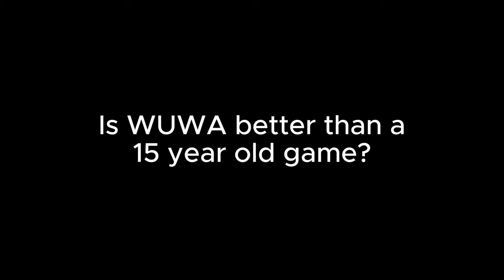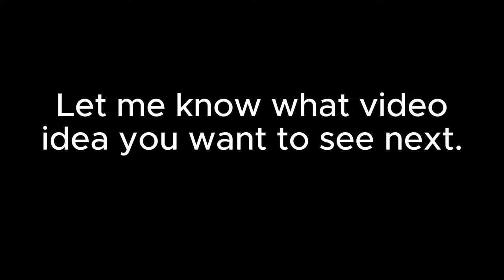Did WUTHERING WAVES Just Fixed Open World Games!?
Comparing movement based open world games over the ages.